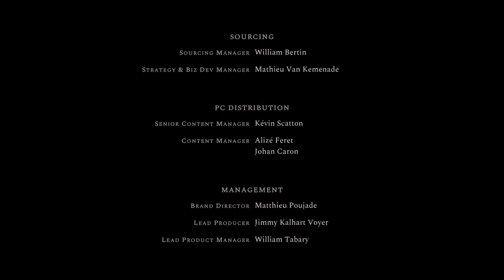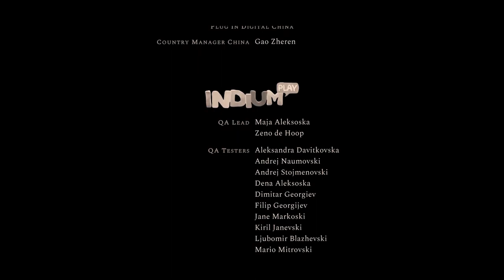Nocturnal Full Game | Gameplay | Longplay | No Commentary | Walkthrough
Carve your way with fire and steel to find out what secrets lie beyond the Mist in this intense 3-hour-long action-platformer game. Get ready to wield the flames and burn everything!

After a difficult journey across a troubled sea, Ardeshir, soldier of the Enduring Flame, returns home to the island of Nahran, where everything is obscured by a peculiar Mist. To uncover the cause, you must wield the sacred flame of your ancestors and carve your way to the island’s center, where secret locations and powerful abilities await.